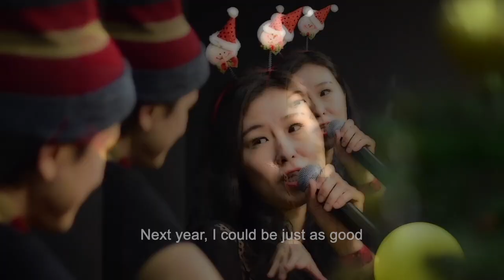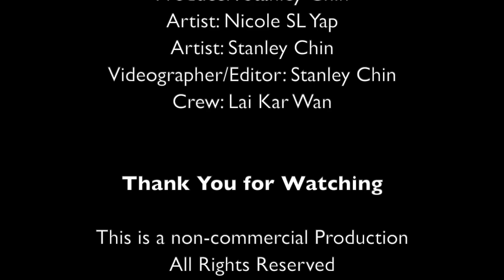Santa Baby - Springer Philip / Javits Joan Ellen / Springer Anthony Fred | Nicole SL Yap